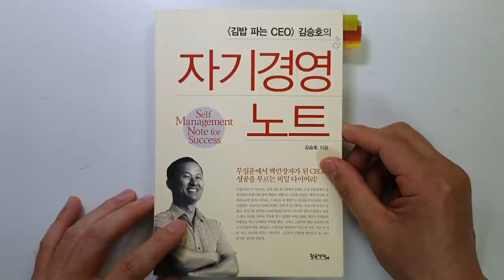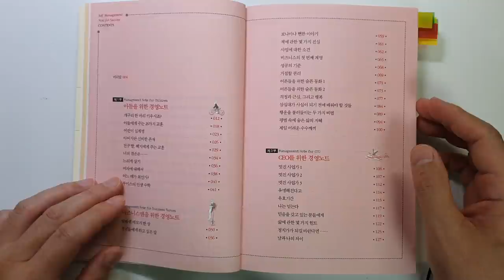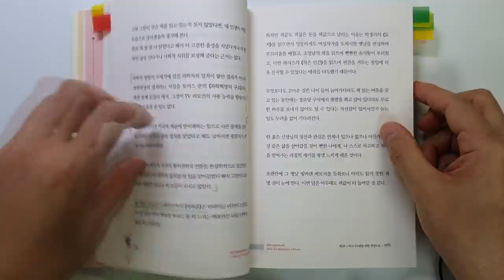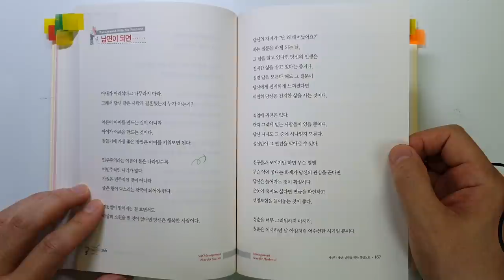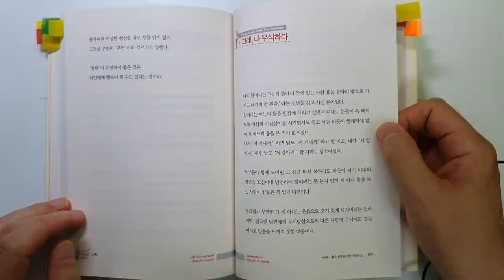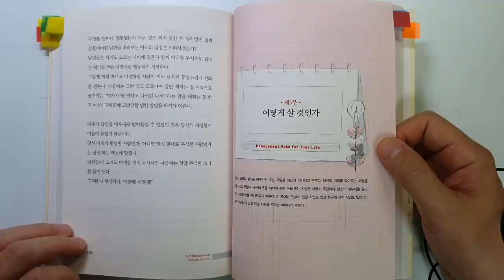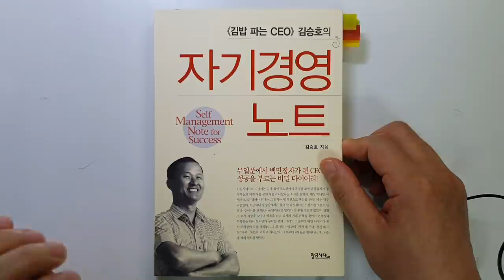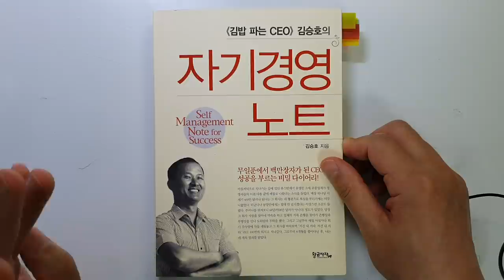김승호 회장의 무일푼에서 4000억 자산가가 된 성공을 부르는 비밀 성공|부자|자기계발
안녕하세요
이번 시간에는 '돈의 속성' 김승호 회장님의 '자기경영 노트'를 리뷰하려고 합니다.

- 개구리 한 마리 키우시죠?
- 빛바랜 메모지 한 장
- 중국인 산타크로스
- 거절할 권리
- 걱정과 근심, 그리고 행복
- 행운을 불러들이는 두 가지 비밀
- 평범 속에 숨은 삶의 지혜
- 당신이 나이 들었음을 느끼는 때
- 남편이 되면..
- 그래, 나 무식하다
- 좋은 사람이 되는 요령
- 영원히 계속될 세 가지 의문

좋은 내용이 많으니 끝까지 시청하셔서 유용한 내용 가져가시기 바랍니다